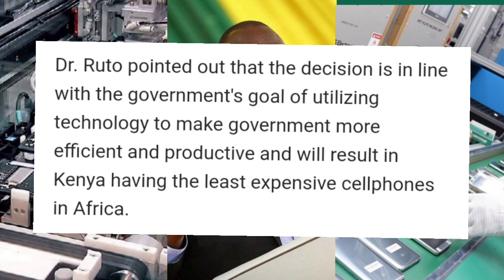President Ruto Says Kenya Will Begin Manufacturing Smartphones Worth Less Than Ksh.5000 Next Year